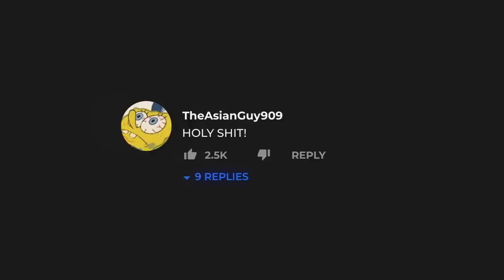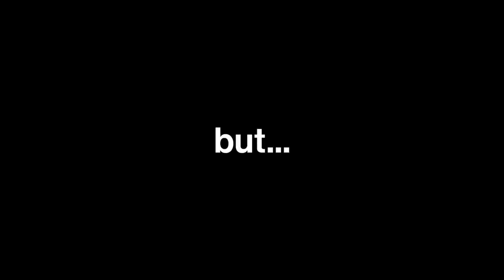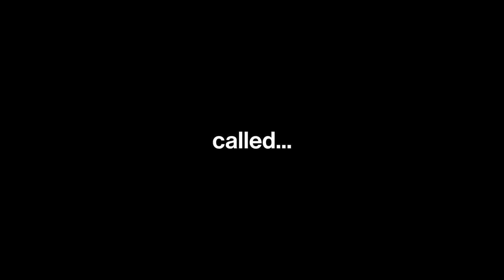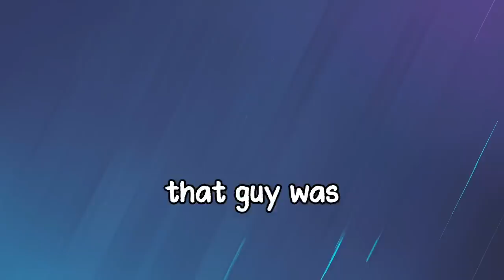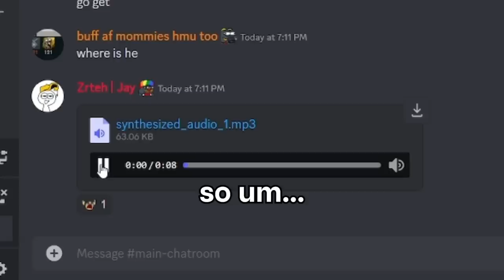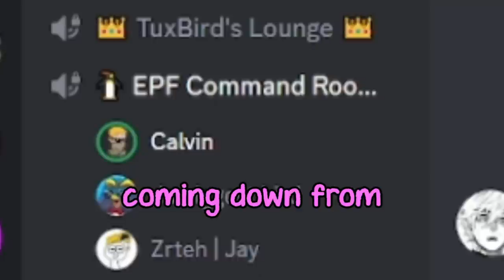Rainbow Six Siege is Back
After years of disappointment, Rainbow Six Siege is back. New updates, new operators, new maps, new memes, everything feels right in the world again. Our journey to completely ruin everything about this game and become the stupidest group to ever touch R6 BEGINS NOW.

Artax (Salmon Pink): @ArtaxOfficial
Snake (Green): @SnakeDST

THUMBNAIL ARTIST ▼

Me! :D

MUSIC ▼